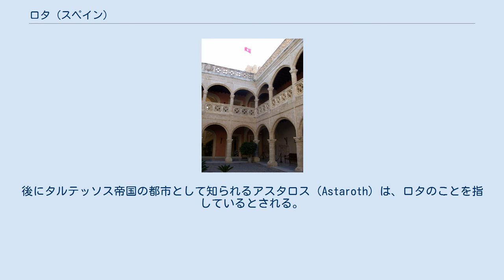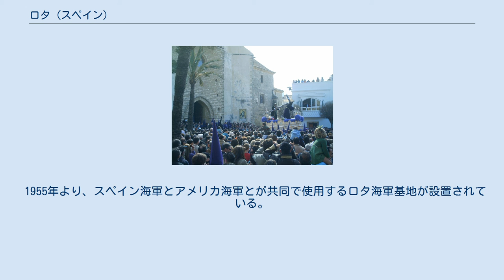ロタ (スペイン)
ロタ（Rota）は、スペイン・アンダルシア州カディス県のムニシピオ（基礎自治体）。
 チピオナ(en)、サンルーカル・デ・バラメーダおよびエル・プエルト・デ・サンタ・マリーアと接している。
ポルトガルとジブラルタルとの間のほぼ中間に位置している。
カディス県の県都カディスはカディス湾を挟んだ対岸に位置している。
 ルナ城の中庭 ロタ周辺には青銅器時代から定住地があったことがわかっている。
現在のロタの町の基礎は、カディスができたのと同時期、フェニキア人によってつくられた。
後にタルテッソス帝国の都市として知られるアスタロス（Astaroth）は、ロタのことを指しているとされる。
ローマ時代には都市の名はスペクルム・ロタエ（Speculum Rotae）とされた。
 ムーア人支配が始まると、都市はラビタ・ルッタ（Rabita Rutta、ロタの監視塔）というアラビア語名となった。
1248年以降、徐々にムーア人はキリスト教国軍によって駆逐されていった。
1295年よりルナ城の建設が始まったが、これはロタが地中海の入り口に面した沿岸の要衝であるためだった。
 1297年、カスティーリャ王サンチョ4世は、タリファをムーア人攻撃から守りきったアロンソ・ペレス・グスマンに、その褒美としてロタの町を与えた。
中世の間、ロタは対北アフリカ貿易のため栄えたが、16世紀には2度黒死病の大流行に襲われた。
 カルロス2世死後に起きたスペイン継承戦争では、1702年にイングランド・オランダ連合艦隊の攻撃を受けた（カディスの戦い）。
1780年、長くロタ領主であったアルコス公家が断絶したため、縁戚のオスナ公家が新領主となった（1823年に領主制が廃止された）。
 現在のロタは、主としてヨーロッパからの観光客が集まるリゾート地である。
観光期が終わると、漁業を中心とした商業都市となる。
 1955年より、スペイン海軍とアメリカ海軍とが共同で使用するロタ海軍基地が設置されている。
この海軍基地は常に、アメリカ艦隊が地中海へ入る直前の最初の寄港地となっている。